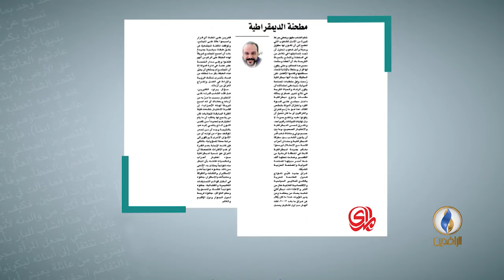مطحنة الديمقراطية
أثير ناظم لصحيفة المدى العراقية